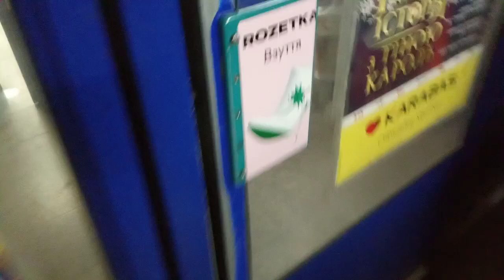"Непонятные действия метрополитена" ограничение на вход в метро ст.Академгородок(открыта 1 дверь)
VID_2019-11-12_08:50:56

"Непонятные действия Киевского метрополитена" ограничение на вход в метро ст.Академгородок(открыта 1 дверь)